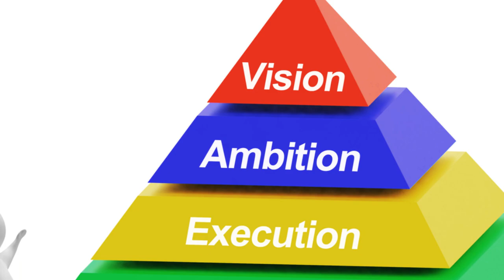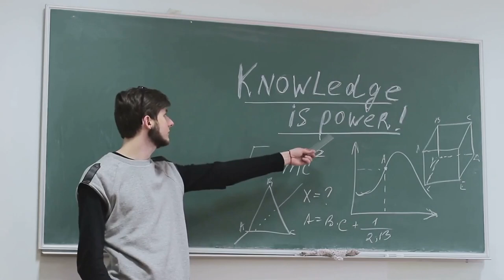Listening English Motivate yourself | Episode 41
Are you ready to embark on a captivating journey towards success? Join us in this thought-provoking video as we delve into the personal journey to success, uncovering the power of dreams, the value of hard work, and the exhilaration of conquering challenges. In a world where achieving greatness may seem elusive, we will share inspiring stories and insightful tips to help you set your course towards success. Whether you aspire to climb the corporate ladder, build a thriving business, or achieve personal fulfillment, this video is a must-watch. So sit back, relax, and get ready to be motivated and inspired. Let's make our dreams a reality together!

Subtitles in all languages of the world

OUTLINE:

00:00:00 The Journey to Success Begins Here
00:01:03 Defining Personal Success
00:03:05 Setting Specific and Realistic Goals
00:05:05 Cultivating Self-Belief
00:07:12 Viewing Challenges as Opportunities
00:09:10 Perseverance Through Difficulties
00:11:19 Maintaining a Positive Outlook
00:13:26 Seeking and Offering Support
00:15:26 Cherishing the Journey
00:16:20 A Fond Farewell